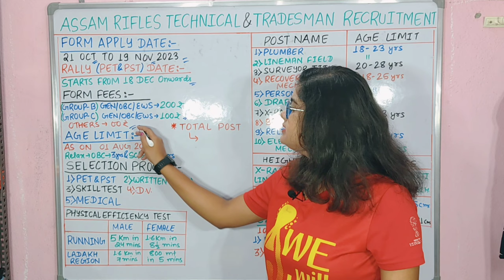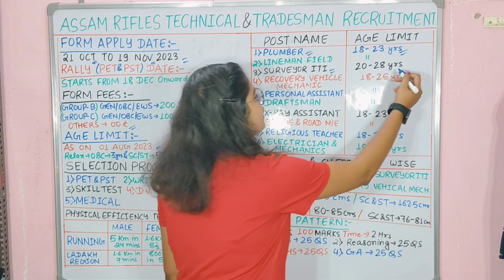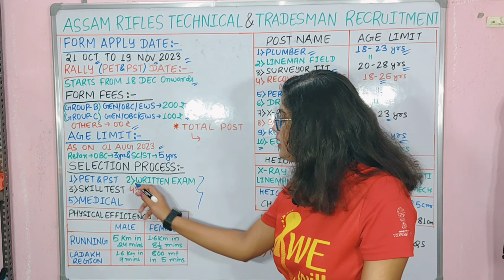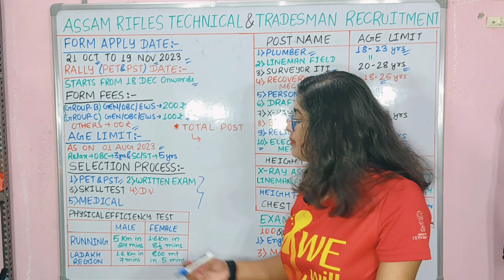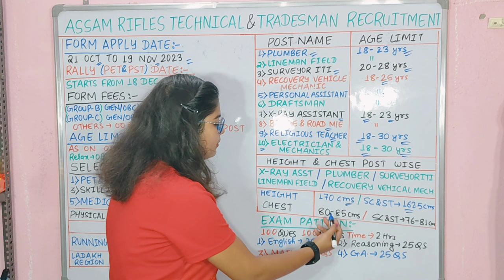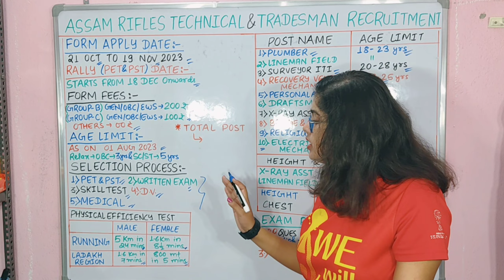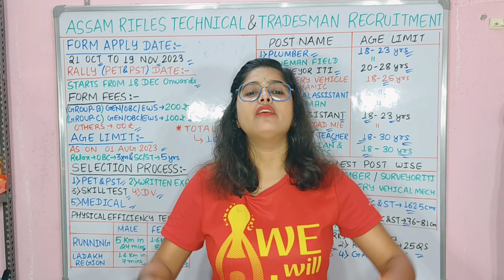Assam Rifles New Vacancy 2023 | Assam Rifles Technical & Tradesman New Vacancy 2023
assam rifles tradesman recruitment 2023 sarkari r...
assam rifles tradesman recruitment 2023-24
assam rifles tradesman recruitment 2023 syllabus
assam rifles tradesman recruitment 2023 notificati...
What is the last date to fill up Assam Rifles Form 2023?
What is the salary of Assam Rifles Tradesman 2023?
What is the salary per month in Assam Rifles Recruitment 2023?
What is the height of Assam Rifles Tradesman 2023?
Assam rifles tradesman recruitment 2023 last date
Assam rifles tradesman recruitment 2023 apply online
Upcoming Assam Rifles Recruitment 2023
assam rifles recruitment 2023-24
Assam Rifles Recruitment 2023 PDF Download
assam rifles tradesman new vacancy 2023 all job information
assam rifles technical and tradesman new vacancy 2023 form kaise bhare
assam rifles tradesman recruitment 2023 height

Assam Rifles Tradesman Post Increased,
Assam Rifles Vacancy Increase Notice,

Assam rifles new vacancy 2022, Assam rifles vacancy 2022, Assam rifles new vacancy 2022 apply online, Assam rifles recruitment 2022 apply kaise kare,